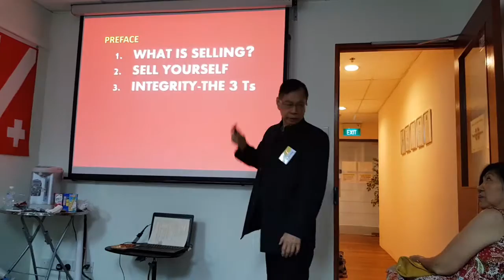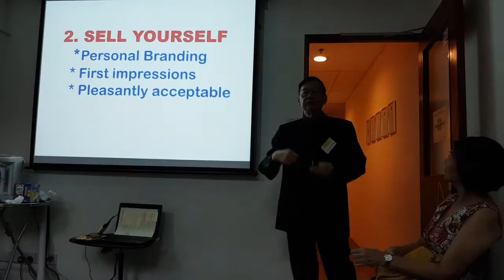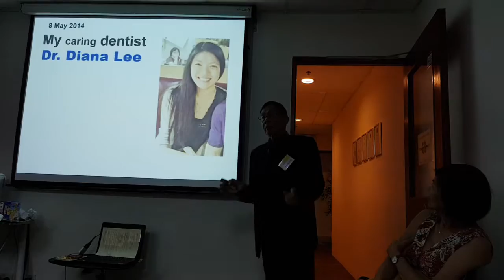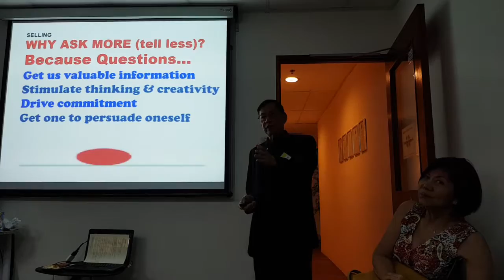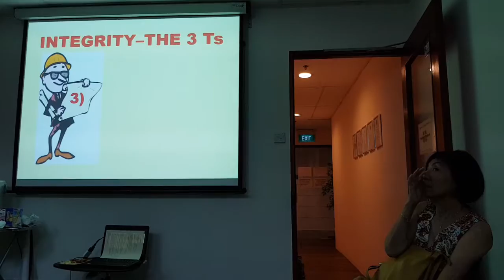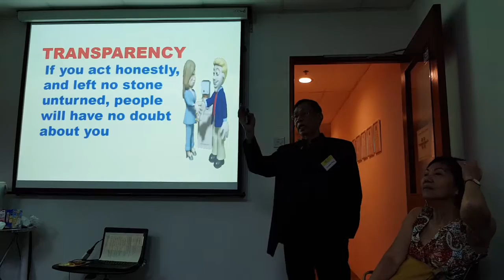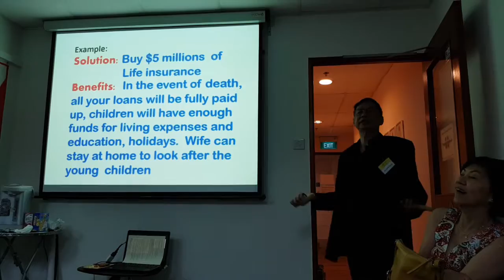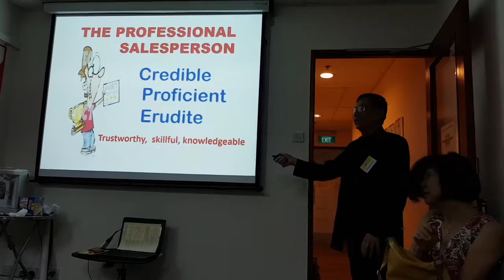The Professional Salesperson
Delivered by Mr Fernando Young